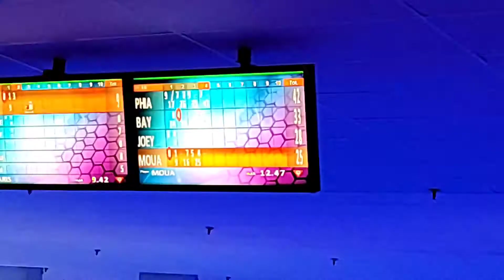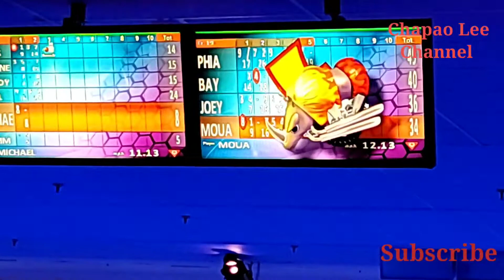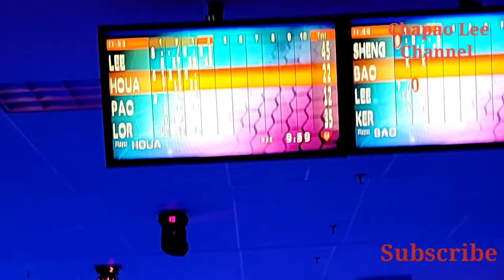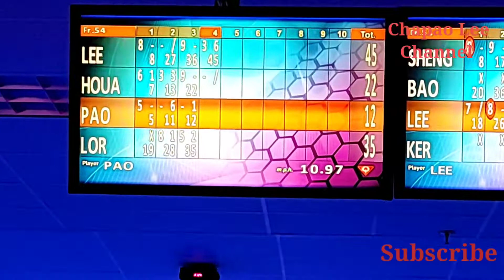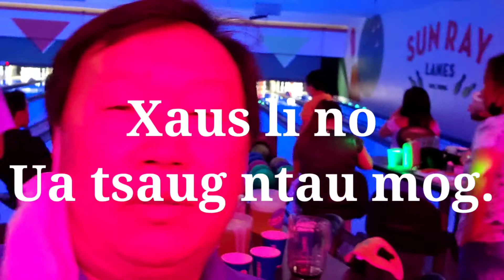Ntaus Bowling lomzem heev li.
Ua tsaug nej los pab txhawb nqa nawb cov niam cov txiv cov kwv cov tij cov nkauj muam yawm yij thiab phooj ywg suav daws.